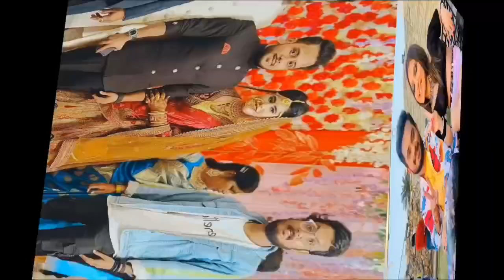माहौल बदले वाला बा Golu_Gold Mahaul Badale Wala Ba Prabha_Raj New Bhojpuri Song 2024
Hari Raaz Official

hari_raaz_official

 Hari Raaz Official